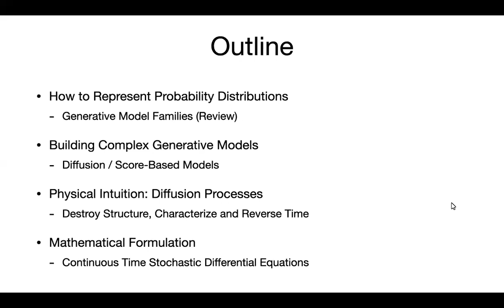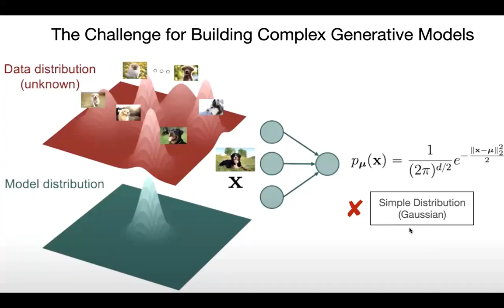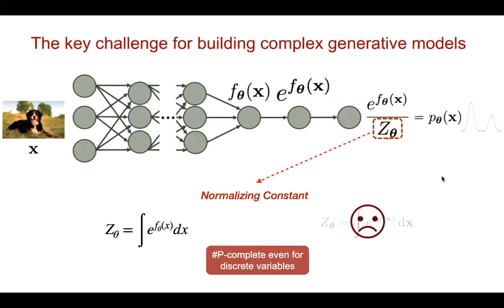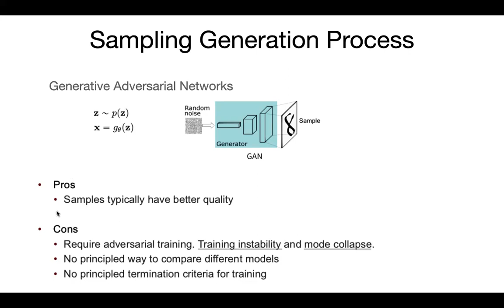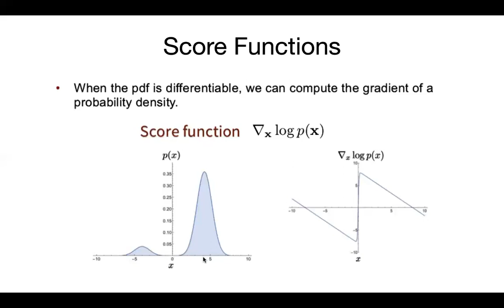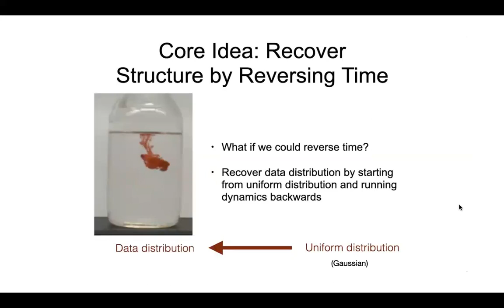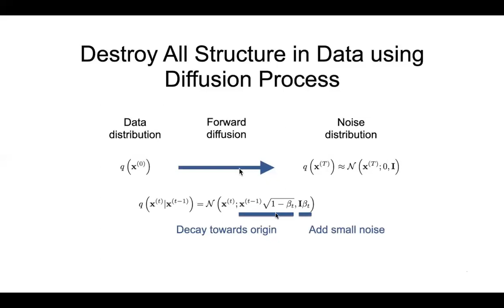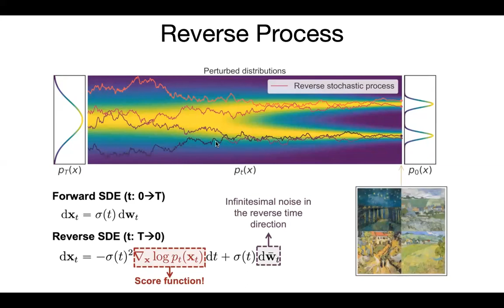Programa de Mestrado: Fundamentals and Trends in Vision and Image Processing - Aula 15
Professor: Luiz Velho
Tema: Multimodal Generative Networks